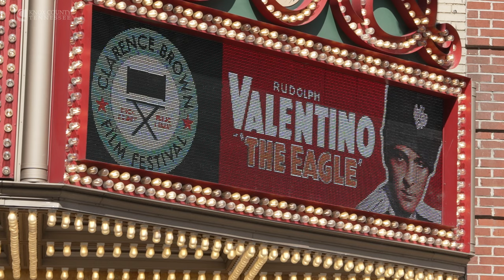Highlights from the Clarence Brown Film Festival (2023)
We're so thankful for the support that made the Clarence Brown Film Festival a huge success. We hope you loved the free festival as much as we did! Enjoy these highlights from the screenings that filled Knoxville with movie magic.